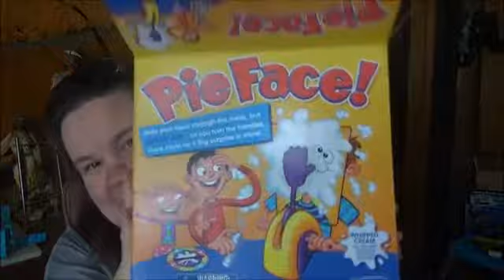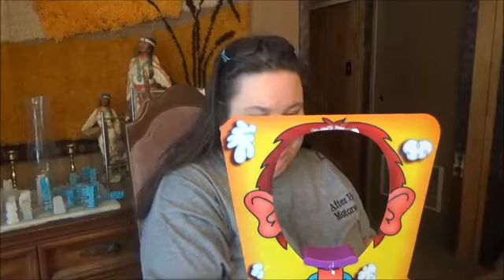Pie face game